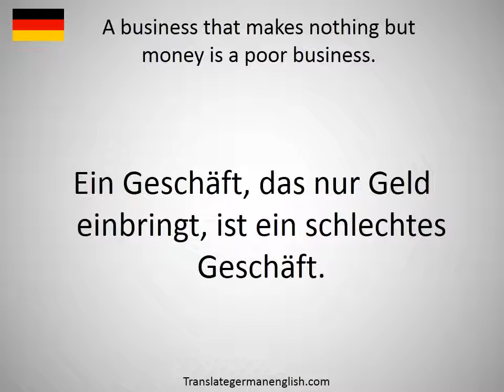How to say A business that makes nothing but money is a poor business. in German?